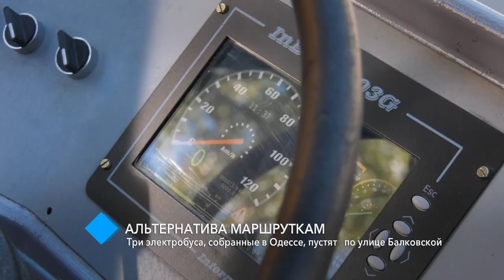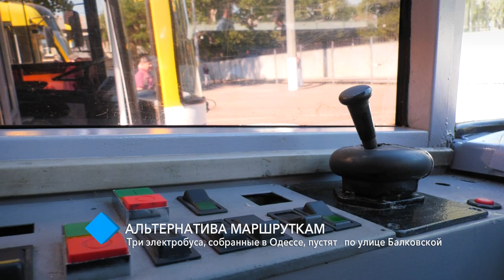Альтернатива маршруткам: три электробуса, собранные в Одессе, пустят по улице Балковской